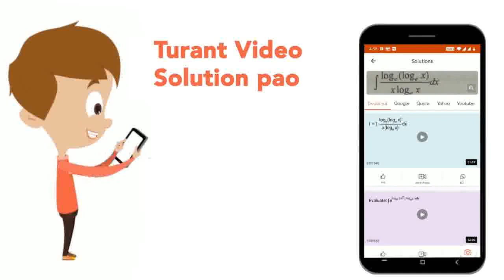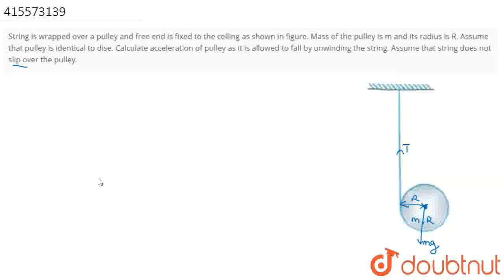String is wrapped over a pulley and free end is fixed to the ceiling as shown in figure. Mass of...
String is wrapped over a pulley and free end is fixed to the ceiling as shown in figure. Mass of the pulley is m and its radius is R. Assume that pulley is identical to dise. Calculate acceleration of pulley as it is allowed to fall by unwinding the string. Assume that string does not slip over the pulley.
Class: 11
Subject: PHYSICS
Chapter: SYSTEMS OF PARTICLES AND ROTATIONAL MOTION
Board:CBSE

👉 Have Any Query? Ask Us.